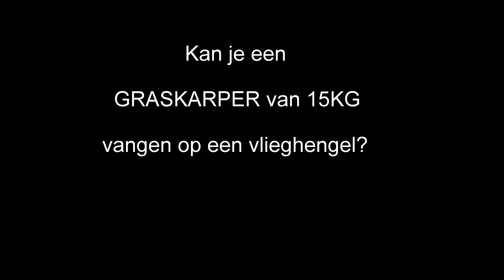14 KG GRASKARPER MET VLIEGHENGEL VANGEN?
de vorige editie was qua beelden niet echt geweldig: gopro accu leeg, filmen met mobiel tijdens zware drill, foto na afloop alleen. moest dus ff nog een keer, maar dan wat beter. aardig gelukt, al seg ick ut selluv...😀